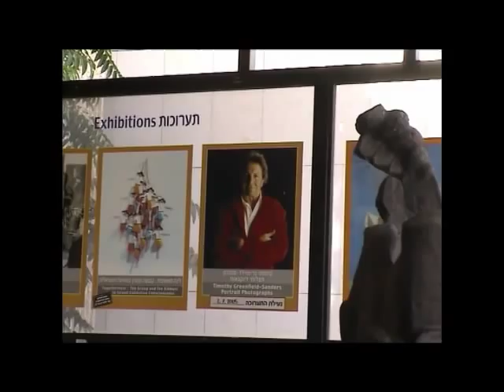Tel Aviv - voted top world city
The Lonely Planet travel guide ranks Tel Aviv as the third-best city in the world. Locals and tourists agree, though some would say it's really No. 1.
Lonely Planet calls it "a modern sin city by the sea." With its 300 sunny days a year, there's no "weather-permitting" about an outing in Tel Aviv. And the possibilities are endless.
From art to music, beach culture to nightlife, you can find an activity to suit every whim, mood or state of mind in the city that never stops.
Some say the people are the warmest and friendliest in the world, while others say the same about the climate.

In the truly diverse, 21st-century Mediterranean hub you can go to the opera or numerous museums; see shows ranging from low comedy to high Shakespeare; take in a concert or dance performance; cycle, jog or walk through ports and parks, down shady boulevards lined with cafes, and through quaint restored alleyways lined with designer boutiques.

Or you can rummage through flea markets and vintage shops; explore outdoor fairs; lounge on the beach; check out restored period structures; visit galleries and exhibitions; enjoy the UNESCO World Cultural Heritage Bauhaus architecture; sample myriad cuisines, local bars and clubs and quality Israeli wines -- it's the New York, London and Paris of the Middle East.

Tel Aviv beckons!